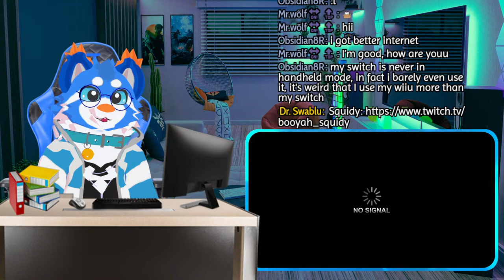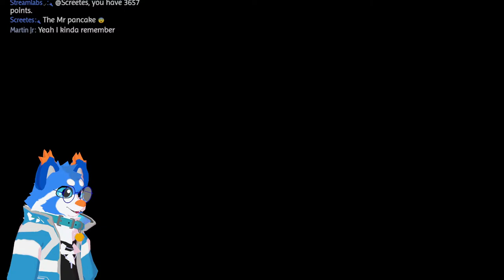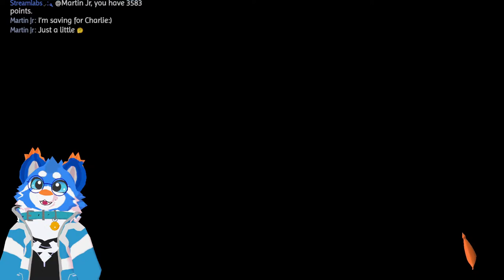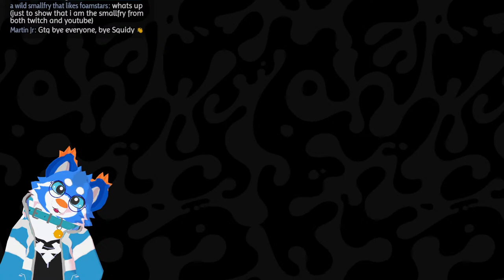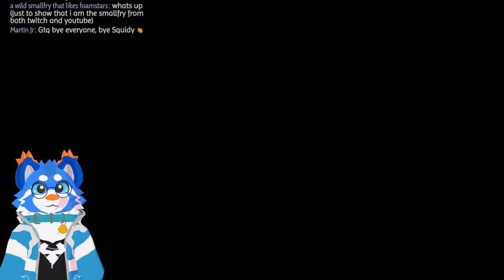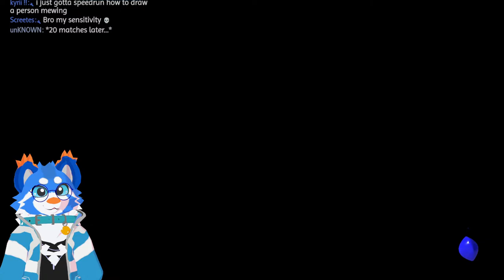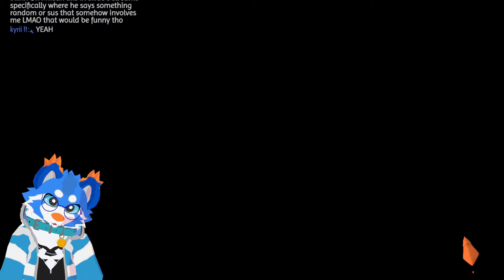🔴LIVE🔴 - Playing Splatoon 3 with Squidy!!! Come hang out!!!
Rules
1. This is a PG-13 live stream with no cussing!! (damn can be allowed on rare circumstances).
2. Don't be toxic! I try to make a friendly area for all of us to hang out in.
3a. Don't Squid or taunt in multiplayer battles! I might do it but its only to certain people that I am close with. Squid bagging and Taunting just makes everyone mad and not have as much fun in game.
2c. don't throw games: even if u don't think u can win, u should still try your best as to not let your team mates down.
2d. don't dc! i know you can't help it but just try to make sure you have the best connection you can. If you do dc, i will have to spectate u a bit as to make sure your internet goes back to working normally.
2e. DO NOT END GAMES WITHOUT MY PERMISSION
3. Plz don't self promote!! I will choose if i want to promote you myself if I want to.
4. Plz don't bug to be in VC. I only let certain people that I know into the call while streaming. These are people I know and trust. You guys can ASK but if I say no plz don't press me on it.
5. Plz no spamming! Unless I say otherwise.

Breaking any of these rules can lead to getting blocked or banned in chat.

Channel Points
Earn Channel Points just by hanging out in the stream!!! Use your Channel Points to make Swab do fun and wacky things!

Store
!redeem Hydrate - 20 Points
!redeem Kiss - 30 Points
!redeem compliment - 50 Points
!redeem Choosemy - 75 Points
!redeem Pack - 250 Points
!redeem Pickteams - 350 Points
!redeem sing - 2500 Points
!redeem charlie - 5000 Points
Ask Swablu or a mod what any of the rewards do

4 Points for every 5 minutes watching stream or 15 if you are active in chat
30 points for 10 Likes
50 points for 20 Likes
70 points for 30 Likes
50 points for every 10 Like milestone afterwards

Channel Art:
Myself

If you see this put a cookie in chat!!! 🍪